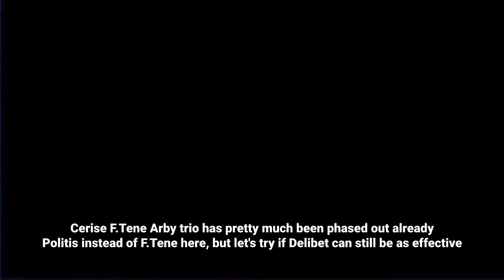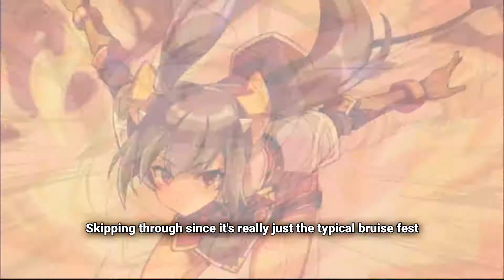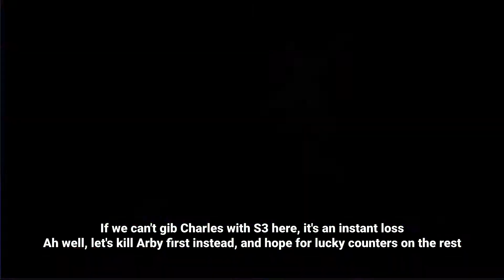[Epic Seven] Guild War Pre-S5 #3: Testing some match-ups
Epic Seven - Guild war (RabsKebabs vs 天下会) match replay with text commentary.

Got matched up against a top 100 guild again, and there was already a huge point gap by evening. Not really possible to catch up, so used this GW to experiment with some match-ups instead (And to force ourselves to test stuff, we tried to avoid using any characters more than once)

Ended up losing one fight due to a mistake in target priority, and another fight due to bad RNG *coughGABcough*, but we did at least learn something about the Delibet vs Politis match-up - Politis is way more annoying than Arby for Delibet.

We're a semi-casual guild on Asia server hovering around top 200+ in guild war, and I usually just hover around Champion III for the weekly skystones.

00:00 Intro
00:14 Match 1, Battle 1 (Krau M.Doris Delibet | Cerise Politis Arby)
02:12 Match 1, Battle 2 (A.Lots J.Kise C.Dom | F.Ceci LQC Landy)
02:39 Match 2, Battle 1 (T.Crozet F.Kluri Tomoca | Cerise LQC Arby)
03:34 Match 2, Battle 2 (A.Ras Ruele Ravi | F.Ceci Landy Tsurin)
04:07 Match 3, Battle 1 (Hyufine F.Tene Arby | Cerise Landy Kayron)
04:50 Match 3, Battle 2 (F.Ceci Kayron MA.Ken | F.Tene Arby Charles)
05:35 Outro

Stats may be posted/updated @ on request